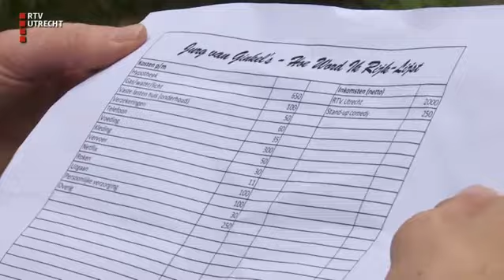De Kwestie: week van de armoede, nuttig of niet nodig? - do 12 okt 2017, 17.30 uur [RTV Utrecht]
De Kwestie duikt in de achtergronden van het nieuws en peilt op eigen wijze de meningen in de regio.